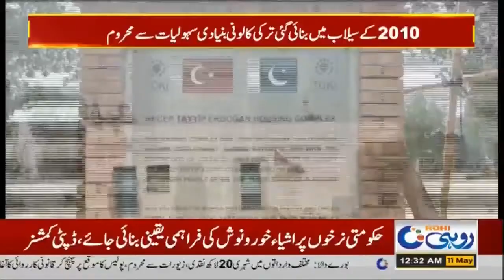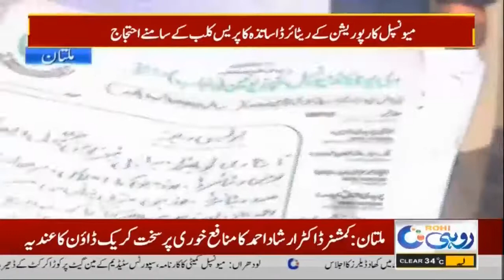12am News Bulletin | 11 May 2022 | Rohi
12am News Bulletin | 11 May 2022 | Rohi